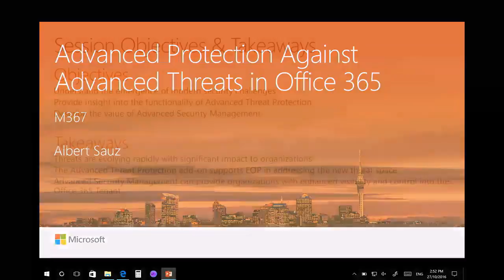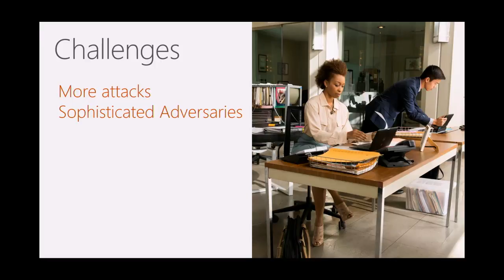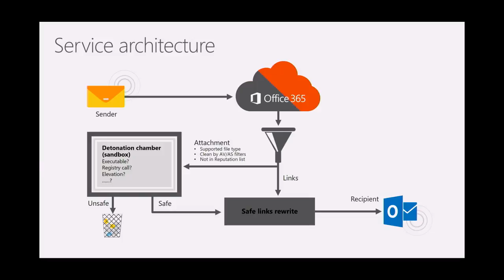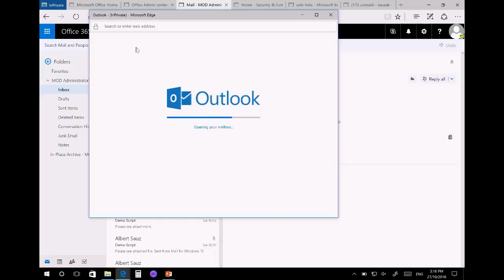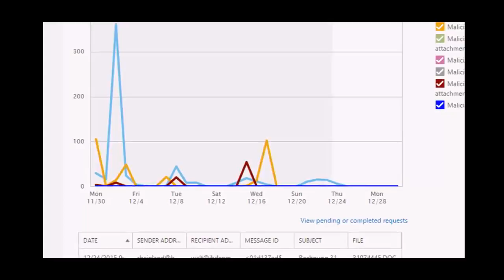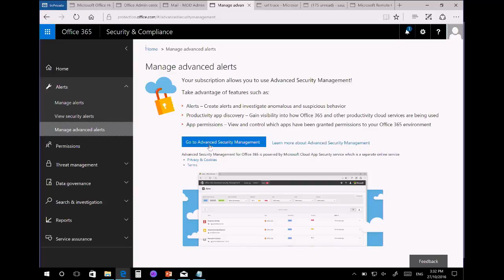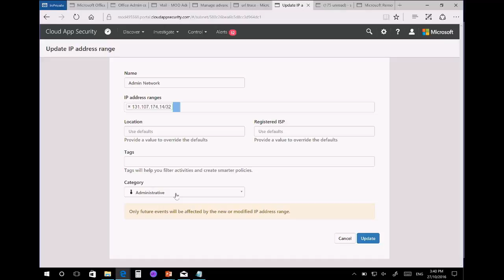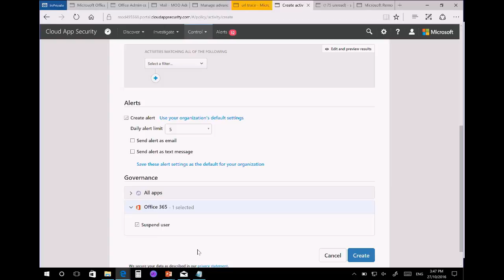New Zealand 2016 Advanced Protection Against Advanced Threats in Office 365